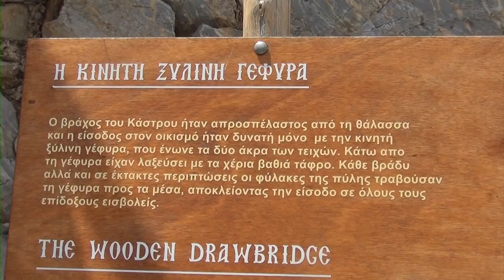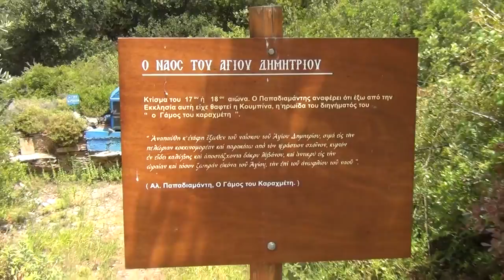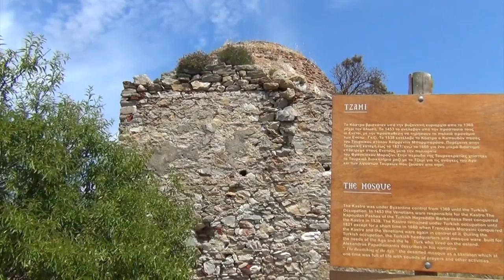Η καστροπολιτεία της Σκιάθου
Από μακριά δεν γεμίζει και πολύ το μάτι: δυο-τρεις ερειπωμένες εκκλησίες και το ψηλό απομεινάρι της πέτρινης πύλης ξεχωρίζουν μόνο από το Κάστρο της Σκιάθου. Περισσότερη ίσως εντύπωση προκαλούν τα γαλάζια, καθαρά σαν κρύσταλλο νερά της παραλίας από κάτω. Κι όμως ο επισκέπτης που θα πάρει το ανηφορικό μονοπάτι για το Κάστρο θα καταλάβει σύντομα πως άξιζε τον κόπο.

Κάτι παραπάνω από έξι αιώνες στέκει σε έναν απόκρημνο βράχο στο βόρειο άκρο του νησιού, καταφύγιο των κατοίκων από τους πειρατές που ταλαιπωρούσαν το Αιγαίο. περίπου 400 σπίτια βρίσκονταν κλεισμένα κοντά κοντά μέσα στο οχυρό που ήταν περισσότερο φυσικό και λιγότερο ανθρώπινο έργο. Η απότομη όψη του βράχου από την πλευρά της θάλασσας το καθιστούσε πρακτικά απροσπέλαστο με μόνη πρόσβαση το στενό μονοπάτι που ενώνει το Κάστρο με το εσωτερικό του νησιού. Στην κορυφή του ωστόσο ο εισβολέας συναντούσε την ισχυρή πύλη –αρκετά καλά διατηρημένη και σήμερα– και ακόμα το κανόνι του πύργου και την περίφημη «ζεματίστρα» με το καυτό λάδι.

Παρά τη στενότητα του χώρου, η μικρή καστροπολιτεία διέθετε ούτε λίγο ούτε πολύ είκοσι εκκλησίες, κάποιες από τις οποίες σώζονται και σήμερα. Ξεχωρίζει ο ναός της Γεννήσεως του Χριστού χτισμένος σε ένα πλάτωμα του δρόμου με τη μικρή σκιερή αυλή του και τη χαμηλή είσοδο να οδηγεί σε ένα εσωτερικό που συγκινεί ανεξαρτήτως των όποιων...πνευματικών αναζητήσεων. Εκεί κανείς βρίσκεται κυκλωμένος από τις ζωγραφισμένες μορφές στους τοίχους, ζωηρές και εκφραστικές με ένα τρόπο φανερά επηρεασμένο από την τέχνη της Δύσης. Κι ανάμεσα στα στασίδια κάδρα με αποσπάσματα του Παπαδιαμάντη εμπνευσμένα από το Κάστρο, που όπως είναι φυσικό δεν άφησε ασυγκίνητο και το «μεγαλύτερο τέκνο» του όμορφου αυτού νησιωτικού τόπου.